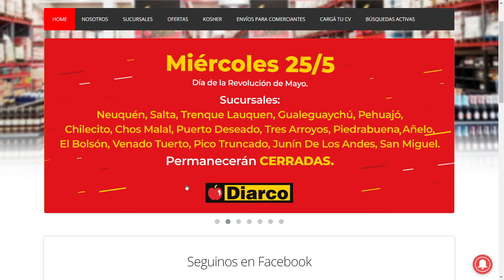SUPERMERCADO MAYORISTA DIARCO EL DIA 25 DE MAYO ALGUNAS SUCURSALES VAN ESTAR CERRADAS DETALLE